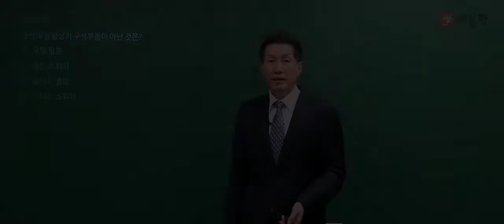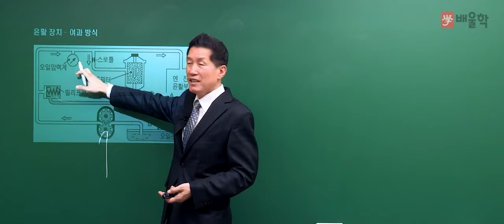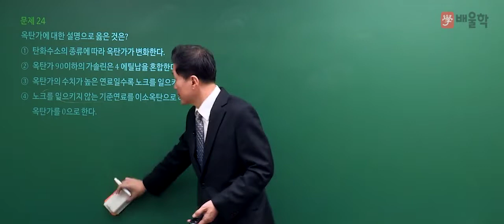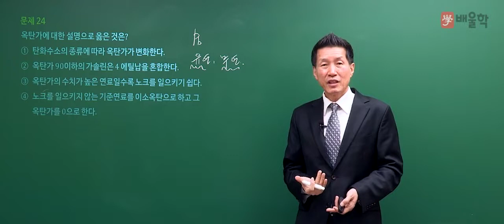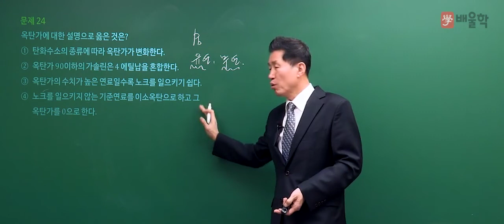[자동차정비산업기사] 2019년 1회 필기 기출 풀이2 2과목 자동차엔진 - 임춘무 교수님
30년 경력 + 국가공인 자동차교육 전문 교수 임춘무 교수님의
2019년 1회 자동차정비산업기사 필기 기출 해설 강의!

30년 경력, 자동차 전문가의 명쾌한 해설로

자동차정비산업기사, 자동차정비산업기사필기, 자동차정비산업기사실기, 자동차정비산업기사과년도, 자동차정비산업기사기출문제, 자동차정비산업기사학원, 자동차정비산업기사인강, 자동차정비산업기사책, 자동차정비산업기사시험일정, 자동차정비산업기사난이도, 자동차정비산업기사강의, 자동차정비산업기사시험, 자동차정비산업기사독학, 자동차정비산업기사합격률, 자동차정비산업기사필기5년간출제문제, 자동차정비산업기사인터넷강의